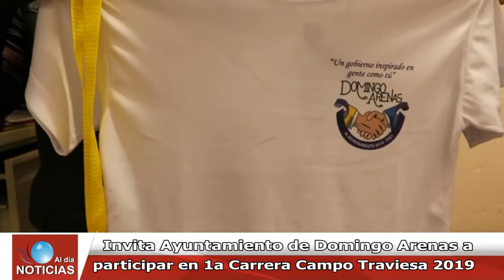Últimos días para inscribirse a la 1a Carrera Campo Traviesa DomingoArenas 2019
Integrantes del Ayuntamiento de Domingo Arenas y organizadores de la primera carrera Campo Traviesa 15 Km de Domingo Arenas, hicieron el recordatorio e invitación a participar en ésta gran actividad deportiva que se estará realizando este domingo 27 de enero a partir de las 8 de la mañana y en la que los interesados aún pueden inscribirse mediante depósito o transferencia con el número de cuenta 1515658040 BBVA BANCOMER, incluso el mismo día de la carrera, media hora antes.